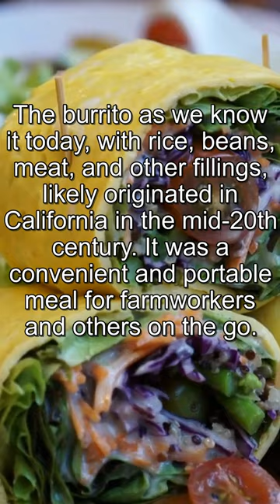burrito mexicanfood foodhistory foodculture fastfood streetfood worldrecords foodchallenges